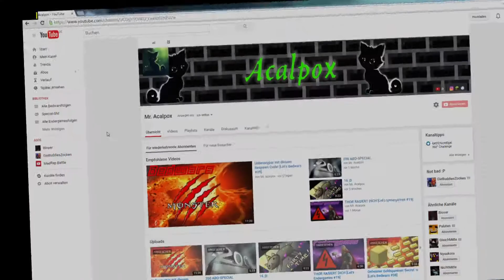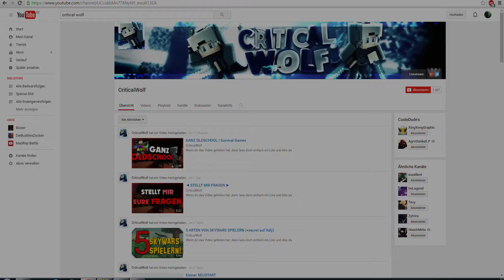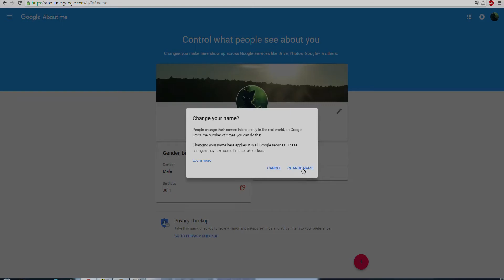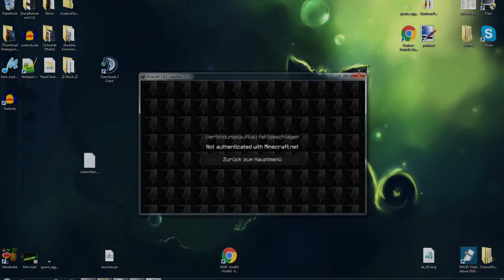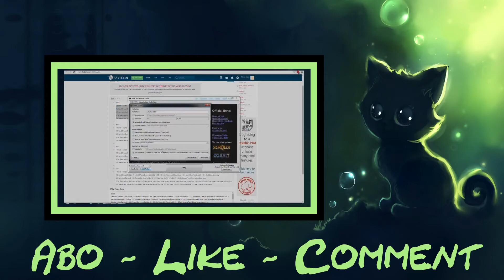OH NO! CriticalFoxHD [Let's Skywars #38]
✘LIKE & ABO

✘InGameName: CriticalFoxHD

~Miau :3